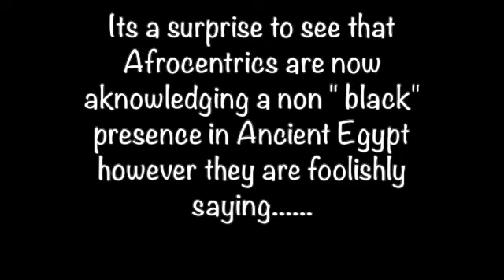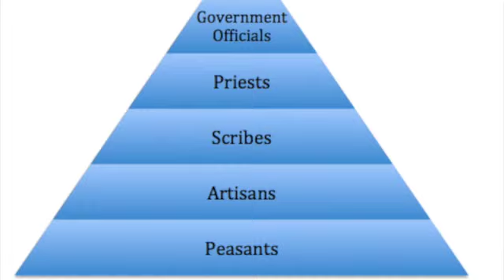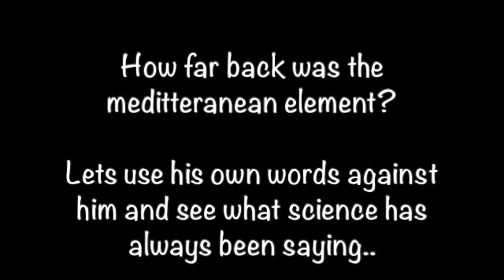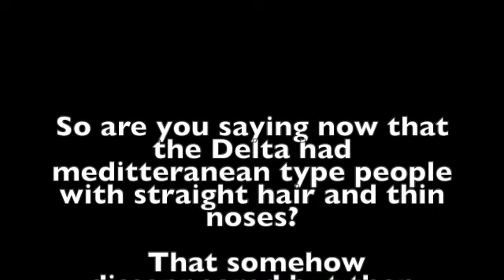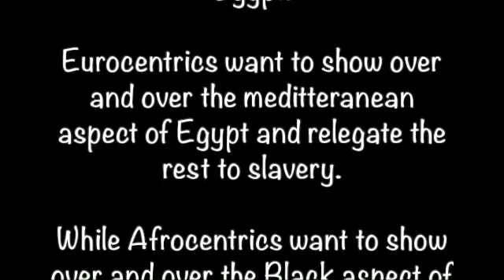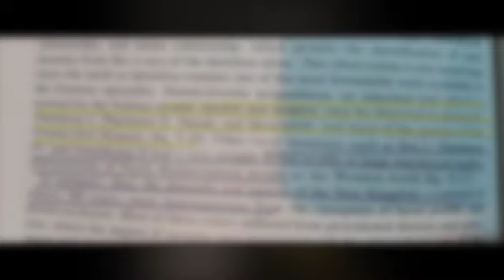How Hollywood STOLE Ancient Egypt!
A negative and a positive is still a negative. Truth mixed with falsehood is still false hood. Herre we will take a look at an Afrocentric deliberately lying to gullible people. People who want to feel superior to others Hollywood isn't the only only one playing us.